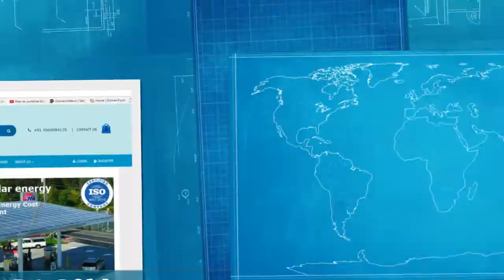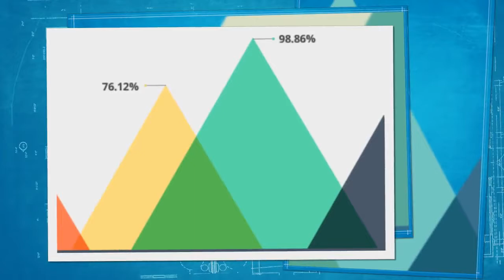Web development company vadodara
web development company in vadodara. Techno Mantra
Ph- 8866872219